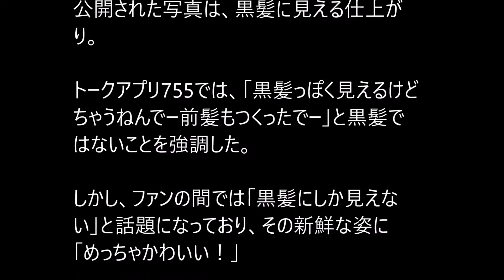AKB48・高橋みなみ、黒髪？